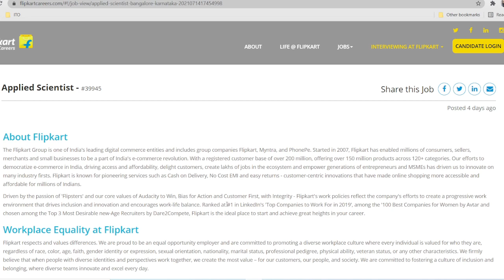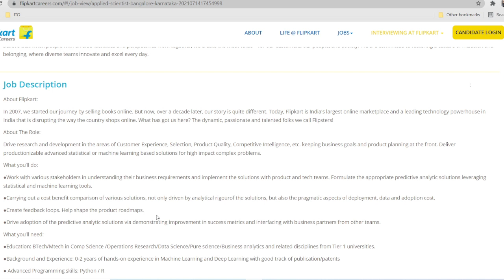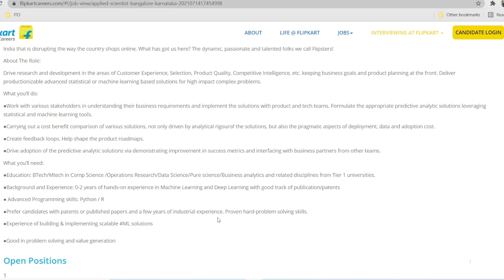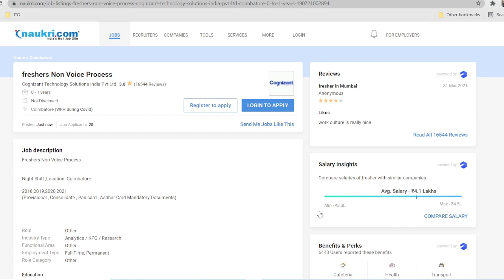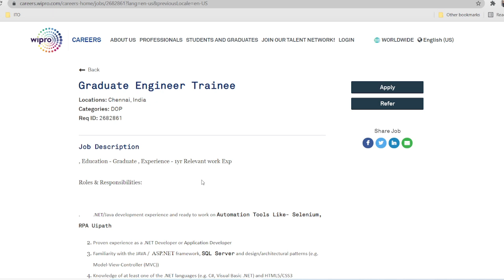Freshers Hiring 2021| Cognizant| Flipkart |Wipro Jobs| Anyone can apply|Off Campus drive |Btech 2021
𝐋𝐚𝐭𝐞𝐬𝐭 𝐉𝐨𝐛 𝐕𝐢𝐝𝐞𝐨𝐬 𝐎𝐧 𝐂𝐡𝐚𝐧𝐧𝐞𝐥 -

✨Topics covered ✨
latest jobs
jobs hiring 2021
off-campus drive
private jobs
freshers jobs in Bangalore
off-campus drive for freshers 2020 and 2021
off campus recruitment for freshers 2020 and 2021
2021 jobs for fresher,
fresher job,
off campus 2019 batch
off campus
freshers jobs,
noida jobs
recruitment for freshers
recruitment
recruitment 2021